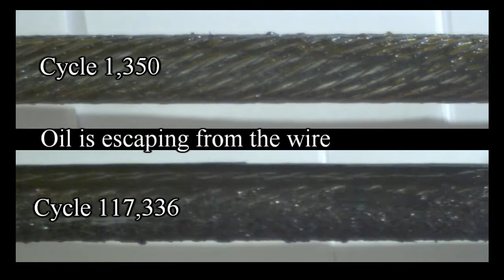Condition Monitoring of Steel Wire Ropes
A short video of my of MSc thesis: Condition Monitoring of Steel Wire Ropes, carried out at the University of Agder in conjunction with the research center Teknova AS. The CBOS fatigue machine is located at Mechatronics Innovation Lab, Grimstad, Norway.